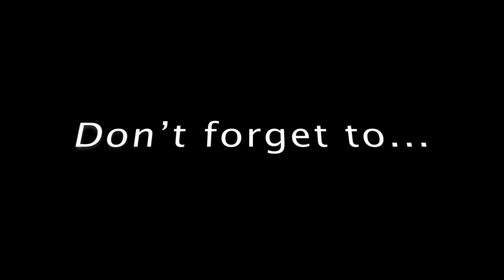TikTok Conspiracies | Cougar Conspiracies | Season 2, Ep. 7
**NOTE: This is an episode from from the fall 2019 semester.**

Zoe and Julia talk about some of their favorite TikTok conspiracy theories.

Cougar Radio is the student-run, online radio station of Misericordia University. We play music of all genres, from indie to rock to hip hop, and have student podcasts on a variety of subjects broadcasted live every week.

Spring 2021 Podcast Schedule
Talk With Aiden & Mila - Thursdays @ 5:30 PM EST
The Influence - Fridays @ 1 PM EST
Sports With Kobe & Sean - Fridays @ 3 PM EST